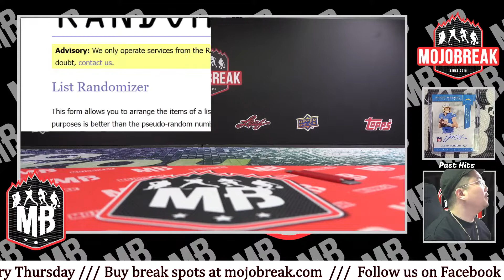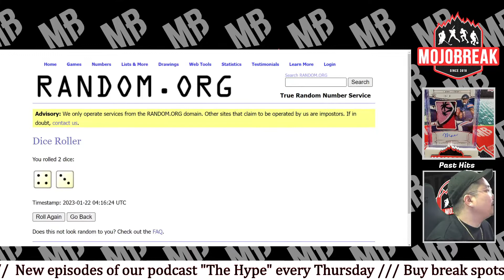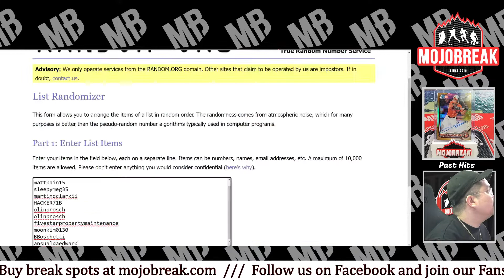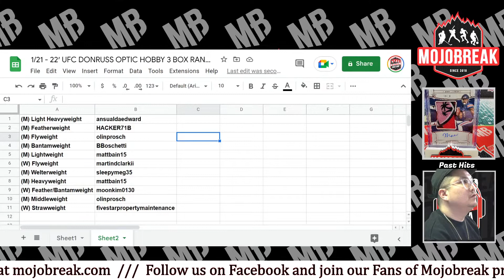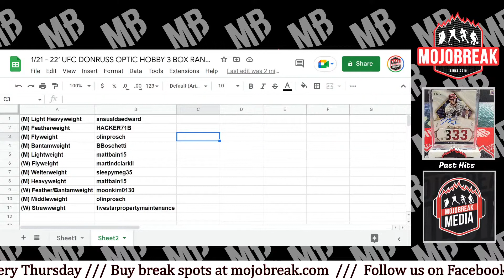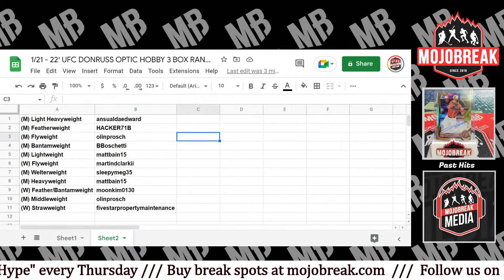Draw Results - 2022 Panini UFC Optic Hobby 3 Box Random Division #7 - 01.21.23